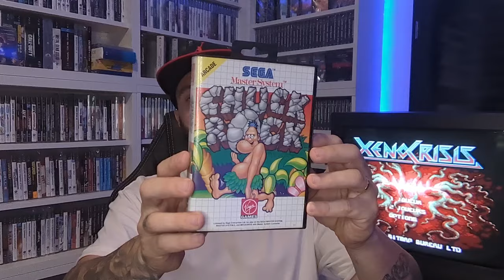[Achats] Collection De Jeux Vidéo Février 2024